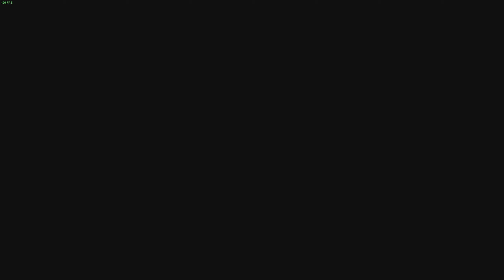GUNDAM EVOLUTION เกมกันดั้มแนวFPS เล่นฟรี! สนุกมาก!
✅ สอนต่อ Card Capture + โทรศัพท์มือถือ สำหรับแคสเกม 🎮
⚡️มือถือที่ใช้เล่น ROG Phone 5s